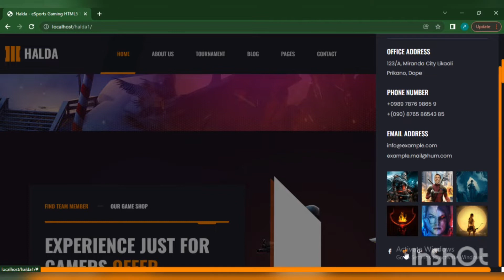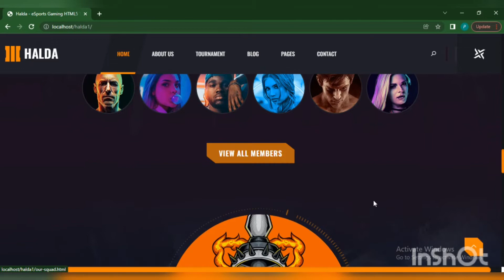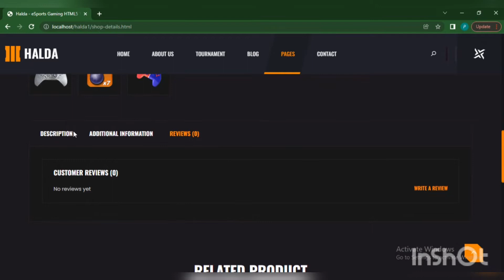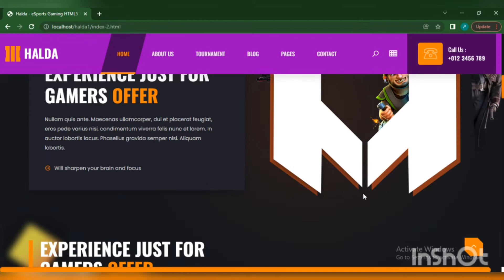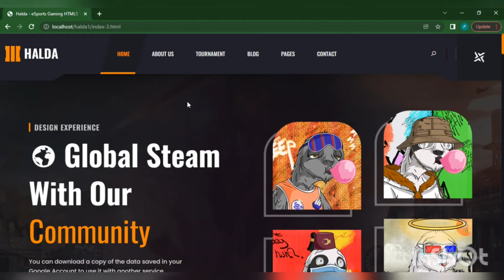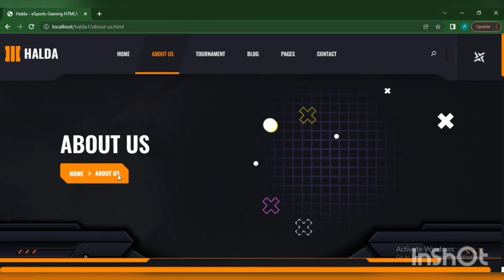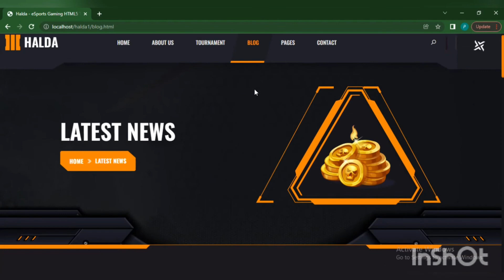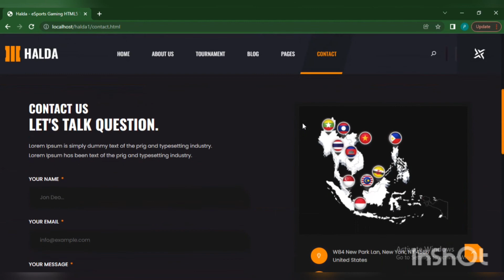complete responsive Website using html and css and JavaScript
example for computer scince
Solutions
Projects
Examples
Homeworks
html
css
animation